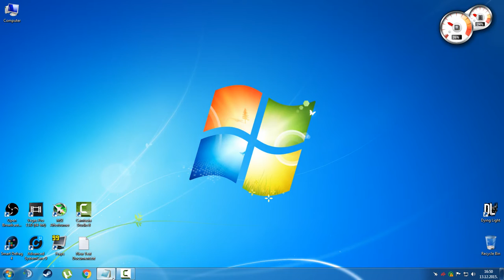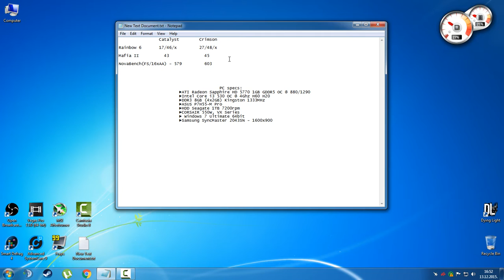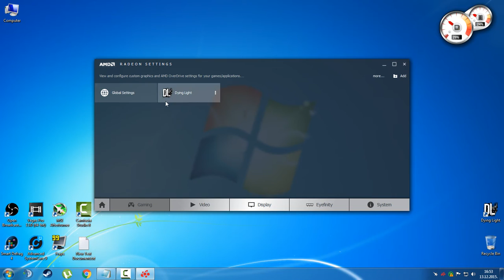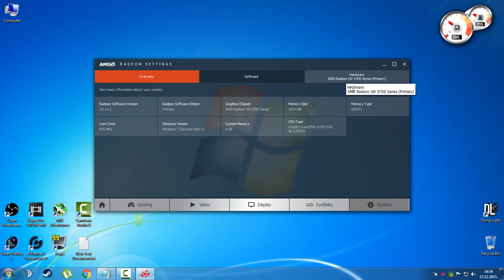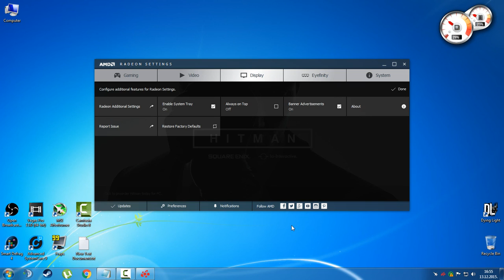AMD Catalyst 15.7 vs Crimson 15.11 Gaming Performance Comparison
Comparison between AMD Catalyst 15.7 & Crimson Edition 15.11
Gaming performance & other stuff tested.

Benchmarks performed

Mafia II
NovaBench

PC specs:
►ATI Radeon Sapphire HD 5770 1GB GDDR5 OC @ 880/1290
►Intel Core i3 530 OC @ 4Ghz H60 H20
►DDR3 8GB (4x2GB) Kingston 1333MHz
►ASUS P7H55-M Pro
►HDD Seagate 1TB 7200rpm
►CORSAIR 550W, VX Series
►Roccat Kone [+]
►SteelSeries QcK fnatic EDITION
►Roccat Kave 5.1 Surround
►Thermaltake V3 Black Edition
► Windows 7 Ultimate SP 1 - 64bit
►Samsung SyncMaster 2043SN - 1600x900